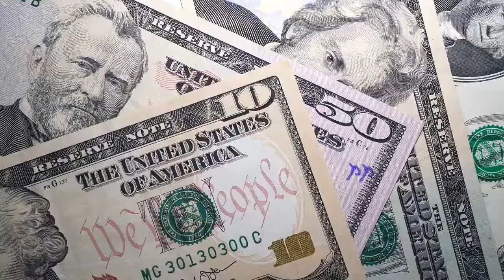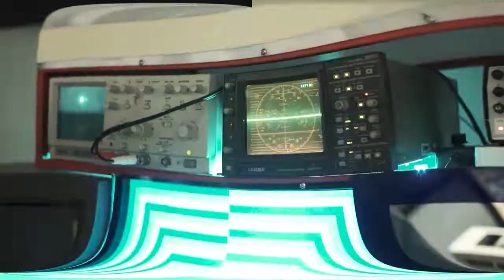Would Russia Really Sell The Su-35 To Iran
➤According to state-run media outlets, Iran is considering plans to procure a fleet of Russian-made Su-35 fighter jets. On Sunday, Iran’s Air Force chief Hamid Vahedi told Borna News Agency that the purchase of the Russian platform is being weighed by the Air Force. This news comes one week after Moscow received its first shipment of Iranian-made drones, the latest indication of the two rogue states’ strengthening military relationship. Iran’s potential purchase of the Su-35 Flanker-E airframe would benefit both the regime and the Kremlin as the Iranian Air Force currently flies extremely outdated fighters and Moscow has struggled to export the Flanker in the past.